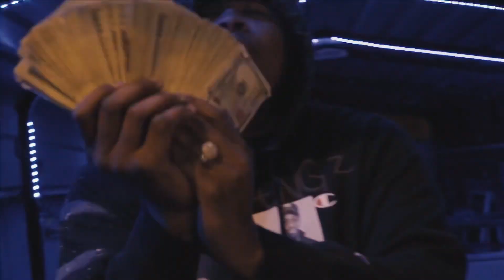Thoro Danja ft Lyriic Pierre “never forget us”